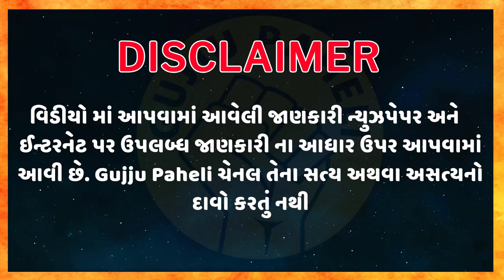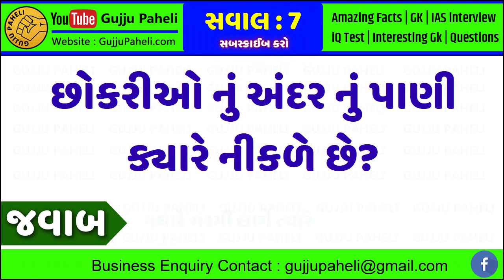છોકરીઓ નું અંદર નું પાણી ક્યારે નીકળે છે? Gujarati Ukhana | Gujarati Paheli